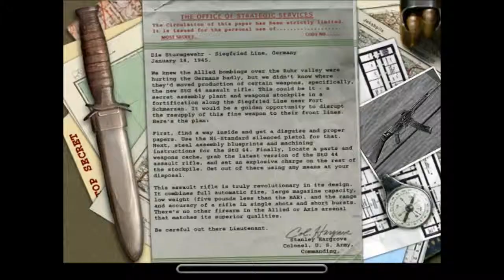Medal Of Honor: Allied Assault - Full Play Part Twenty Two - Most annoying security system EVER!!!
Welcome back to more exciting MOHAA game-play action!!! Come with me as we go from building to building in an attempt to not die!!!